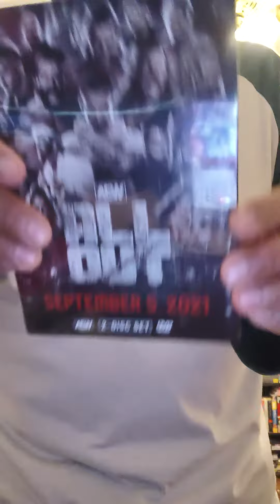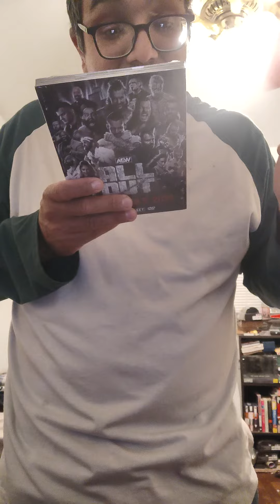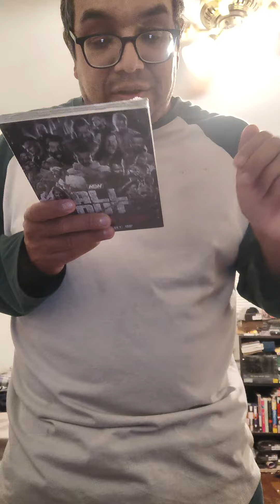UNBOXING PRO WRESTLING TEES ALL OUT DVD SEPTEMBER 5,2021 LIVE FROM CHICAGO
CM PUCK VS DARBY ALLIN PUCK FIRST MATCH SINCE 2014